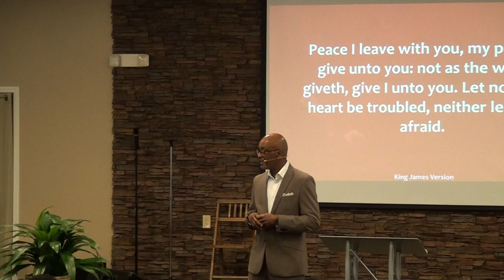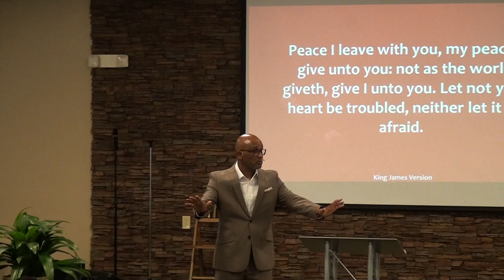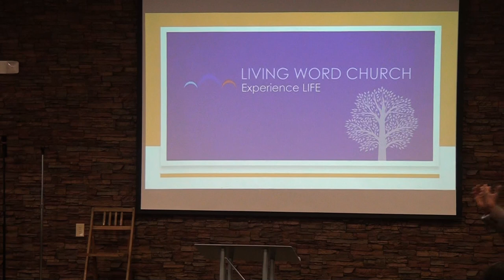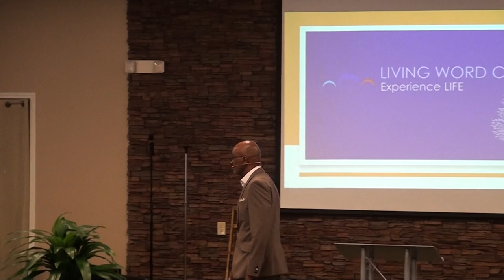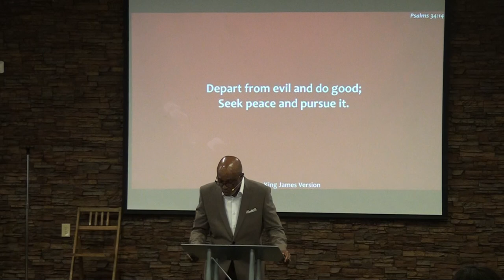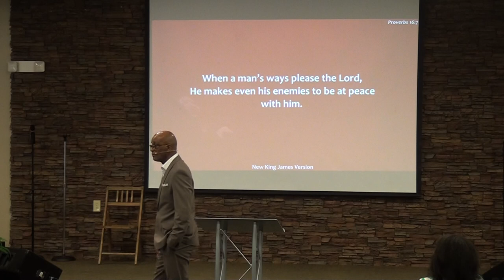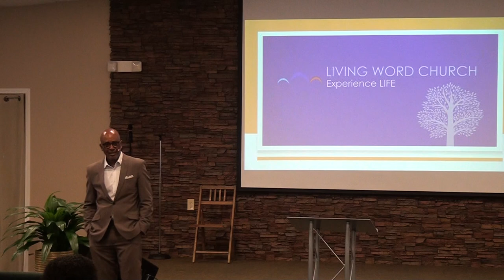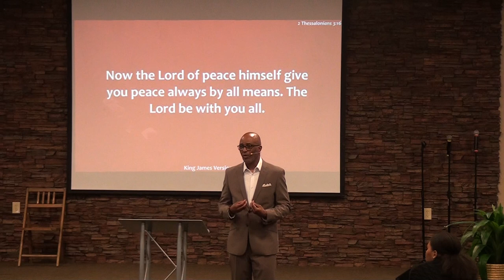How to Find God's Peace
When the world defines peace, it usually involves a situation where there is no war or no conflict. But God's peace is supernatural, and when we discover what His peace truly is and learn to walk in it, no matter what conflict is going on around us, we can still walk in the peace of God.